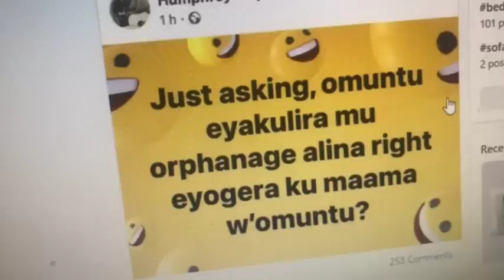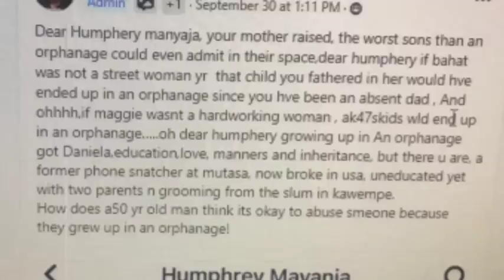Daniella Atim Makes Jose Chameleone And Whole Family Cry !!!